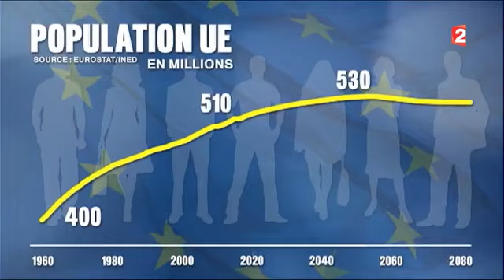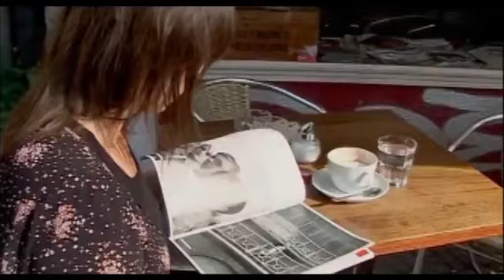Le boom démographique en Afrique est-il une richesse ?